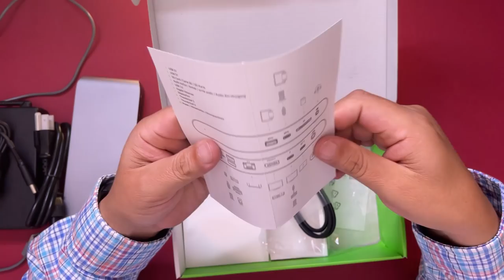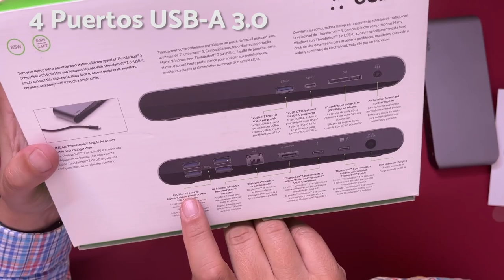¡Conecta todo! Thunderbolt 3 Dock Pro de belkin. ¿Te conviene?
Para conectar periféricos a tu laptop o computadora de escritorio puedes usar un "dock" o "hub". Hay de versiones a versiones y este de belkin la verdad es que incluye muchos puertos y, lo más importante, una gran fuente de poder para que no tengas problemas. Ya sea que uses varios monitores a 4K o simplemente muchos accesorios, va a funcionar sin problema.